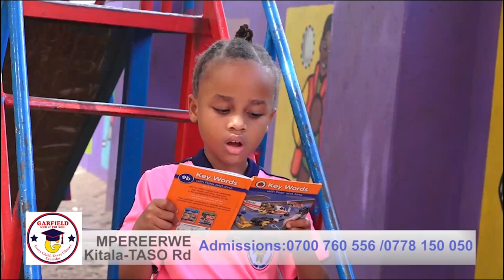AKATAMBI KA CHAMELEON KAFUUSE AKATAMBI- MANAGER WE NE CALVIN KAYANJA BAGUSALIDDE WA BODA GWEBAKUBYE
UGANDA BYOGERE//KAKALAAMU